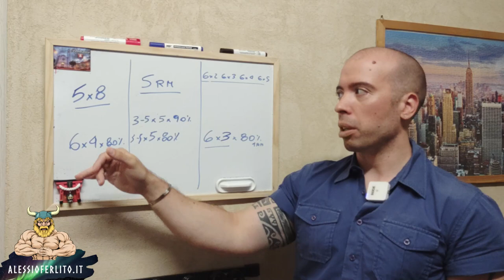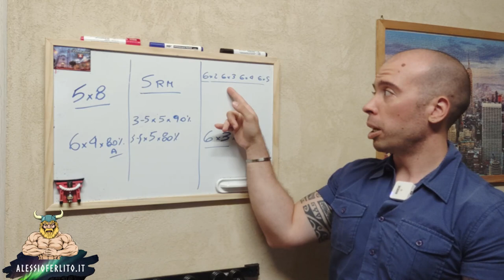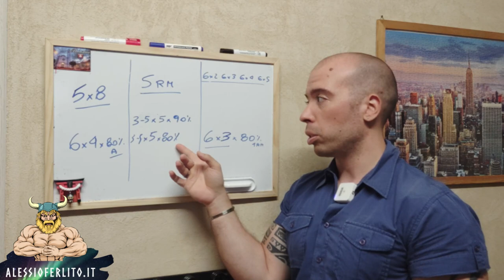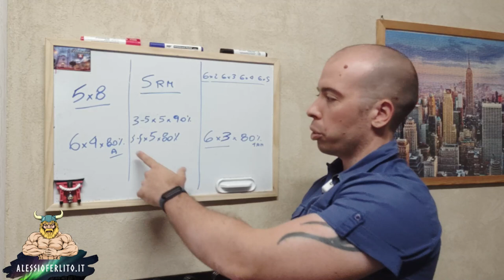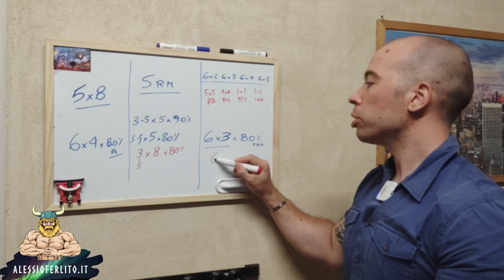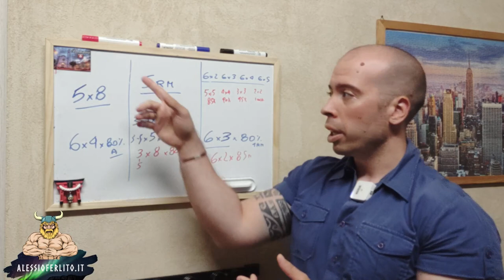Ottimizza i tuoi programmi di allenamento: guida alla seduta tecnica di assistenza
Ciao a tutti! Benvenuti nel mio canale YouTube, oggi parleremo della progressione assistenziale nell'allenamento. Se sei interessato a massimizzare i tuoi risultati e ottimizzare il tuo programma di allenamento, allora questo video è per te.

Esploreremo insieme cos'è esattamente una progressione assistenziale e perché è così importante implementarla nella tua routine di allenamento. La progressione assistenziale è un metodo che utilizzo personalmente per supportare lo sviluppo della forza, della tecnica e della sicurezza.

Scopriremo come la progressione assistenziale può aiutarti a superare i plateau, prevenire gli infortuni e promuovere una corretta esecuzione degli esercizi. Ti mostrerò come selezionare gli esercizi assistenziali appropriati per i tuoi obiettivi specifici e come integrarli nella tua routine di allenamento in modo efficace.

Condividerò anche con te i miei suggerimenti pratici su come impostare una progressione assistenziale. Ti mostrerò come identificare le tue debolezze o limitazioni, e come selezionare gli esercizi assistenziali mirati per affrontarle in modo progressivo. Esploreremo insieme le diverse modalità di progressione, inclusi l'aumento del carico, la variazione del volume e l'aggiunta di complessità tecnica.

Se vuoi migliorare la tua forza, la tua tecnica e i tuoi risultati complessivi nell'allenamento, assicurati di guardare questo video. Impara come sfruttare al massimo la progressione assistenziale per raggiungere i tuoi obiettivi in modo efficiente ed efficace.

Spero che questo video ti sia utile per ottimizzare la tua routine di allenamento. Ci vediamo presto e buon allenamento!
Ogni settimana sul canale troverai 2 nuovi video su metodi di allenamento in palestra, powerlifting,  calisthenics, ipertrofia, fitness e tanto altro.

🏋🏻‍♀️ Cerchi una scheda di allenamento?

🏠 Allenati a CASA con il mio libro, Home Strength:

📖 Scopri tutto sulla FORZA con PROJECT STRENGTH, il libro di allenamento che ho scritto per il PROJECT INVICTUS